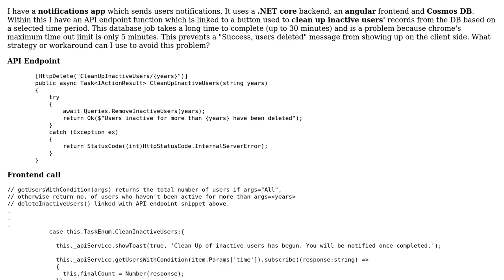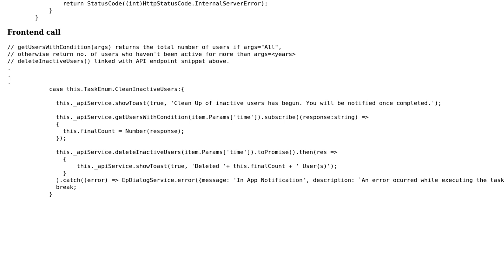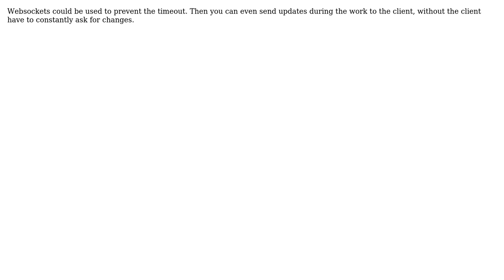Strategy for Chrome timing out on a Database cleanup job which takes a long time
Software Engineering: Strategy for Chrome timing out on a Database cleanup job which takes a long time

With thanks & praise to God, and with thanks to the many people who have made this project possible! | Content (except music & images) licensed under CC BY-SA | Music | Images & others | With thanks to user Pavan Rajkumar user Mr Zach user Bart van Ingen Schenau and the Stack Exchange Network Trademarks are property of their respective owners. You are responsible for your own actions.